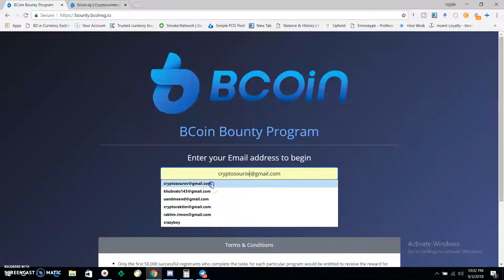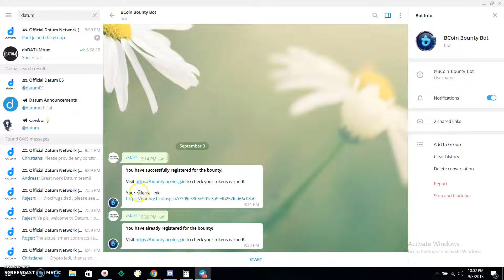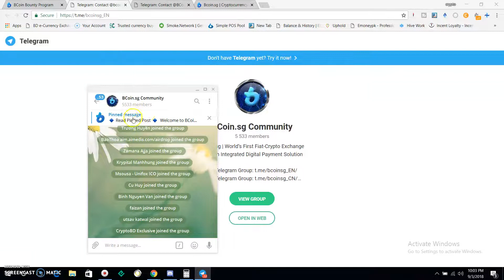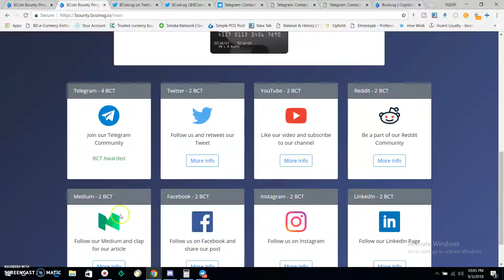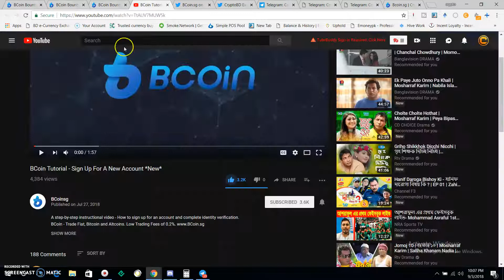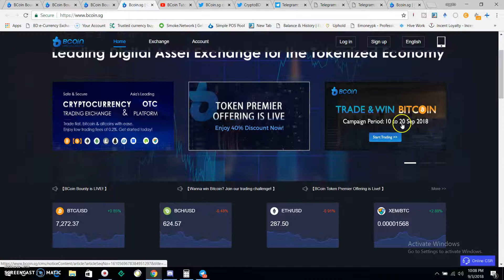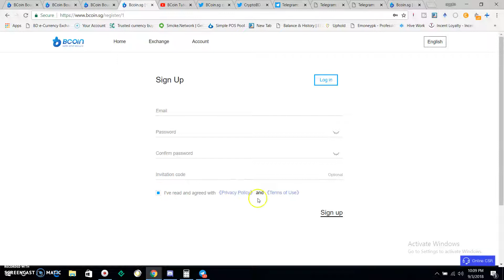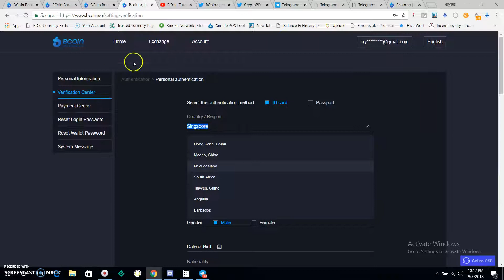Participate BCoin Bounty Program And Earn BCT Token